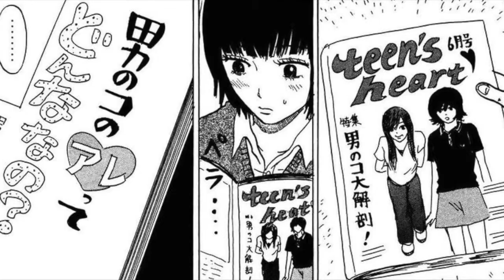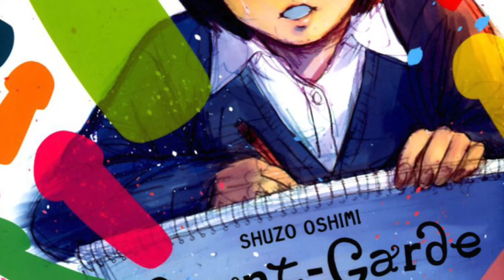THE WORLD OF SHUZO OSHIMI: SHORT STORIES & ONE-SHOTS!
Join me for a deep dive on the shorter stories from Shuzo Oshimi's library of work! Which one is your favorite out of the bunch?